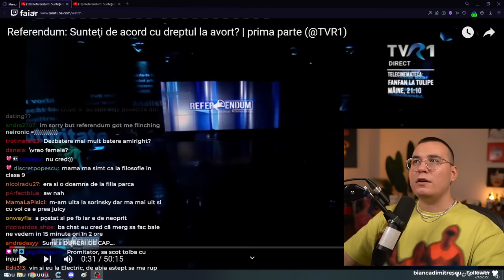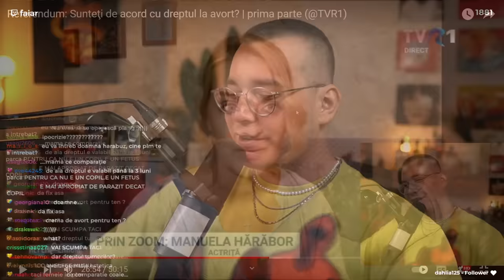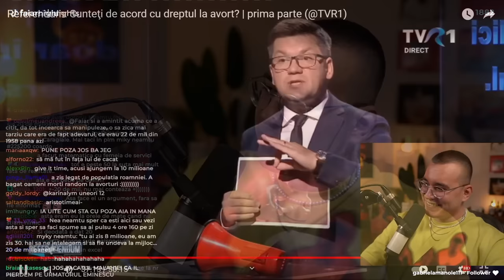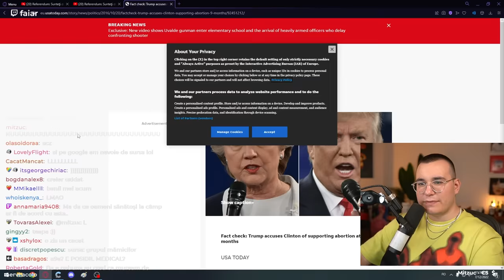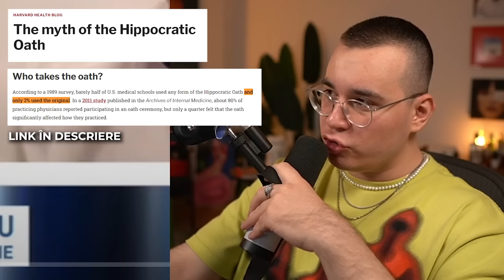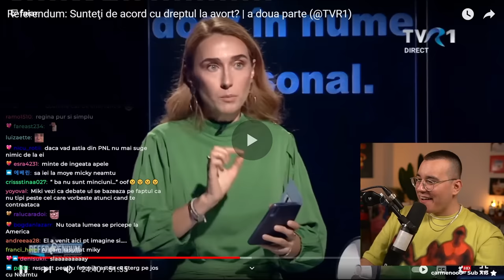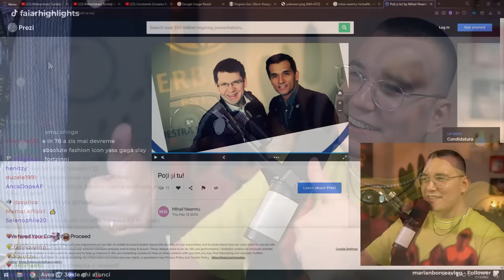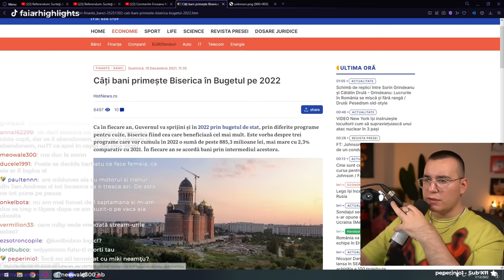MIHAI NEAMȚU SE FACE DE RÂS LA DEZBATERE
Astazi asistam impreuna la o emisiune tip DEZBATERE organizata de TVR, in care MIHAIL NEAMTU se face de ras incercand sa justifice interzicerea avortului.